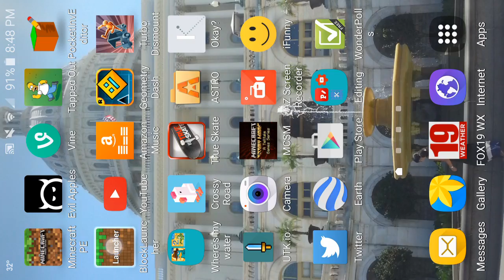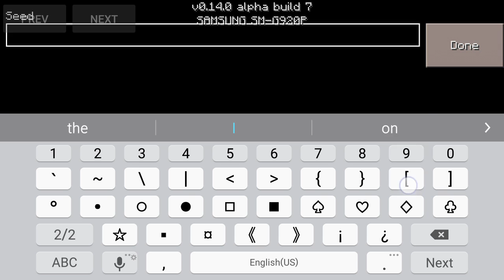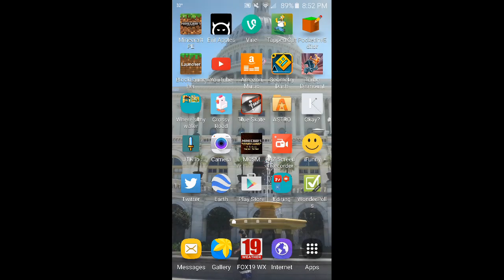MCPE 0.14.0 Flatworld Generator Mod